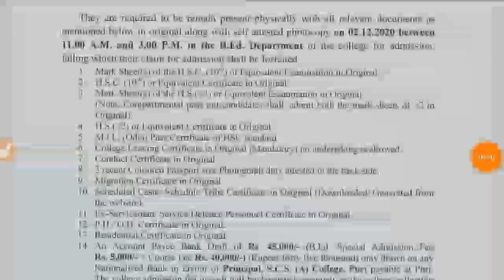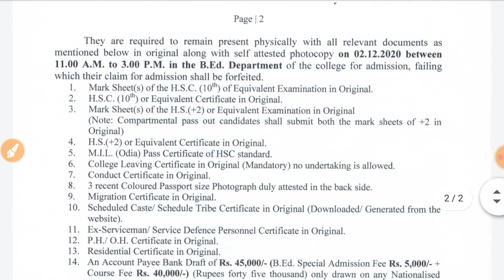SCS AUTONOMOUS COLLEGE PURI INTEGRATED B.ED(BA B.ED& BSC B.ED) 2ND MERIT LIST PUBLISHED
in this video i have explained the complete information regarding the second merit list of integrated b.ed of scs AUTONOMOUS COLLEGE PURI👍